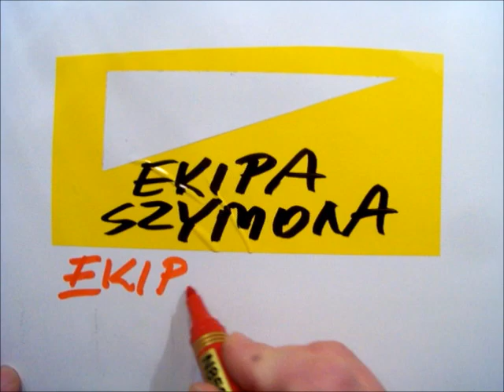Ekipa Retro Przebojów... /10/ - Marie Laforet.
Piosenka przenikliwej urody, bez konieczności szczególnego doszukiwania się tego przyczyn. Ona po prostu taka jest. :) No i wspomnienie, o Marie Laforet, o Serge Gainsbourgu...